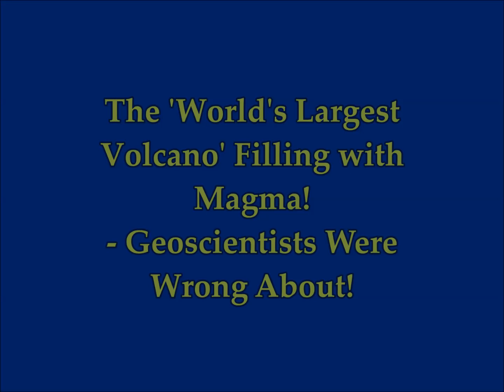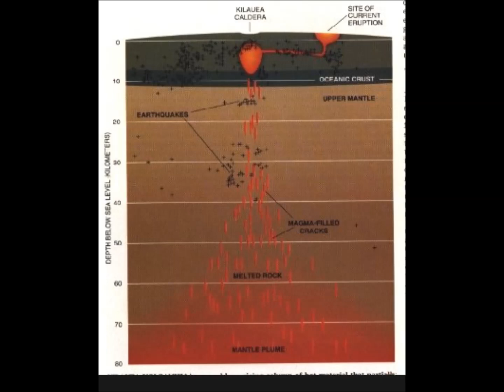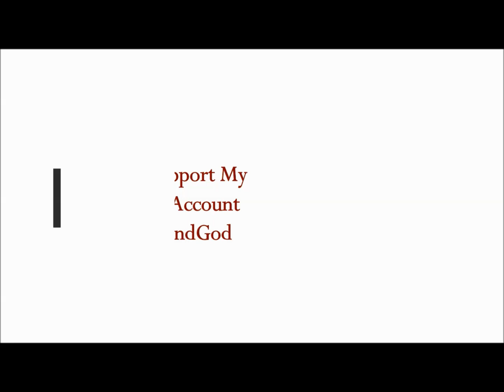The 'World's Largest Volcano' Filling With Magma! Geoscientists Were Wrong About ...!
3) Thumbnail image - Volcano Mauna Loa 22usgs.jpg